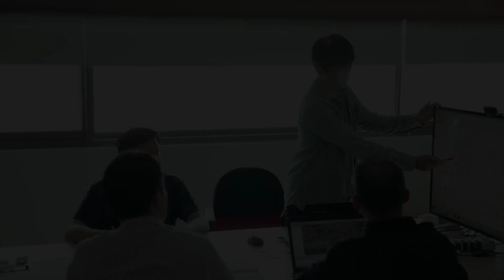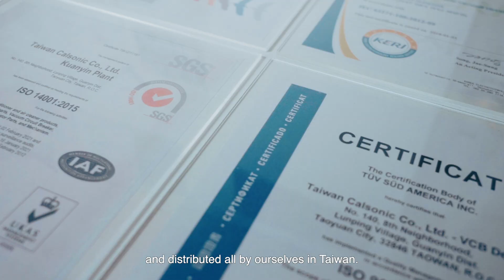Taiwan Calsonic 30 years from OEM to Brand｜Taiwan Excellence台灣精品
⚙ 🔧 Taiwan Calsonic Co., Ltd. manufactures automobile air-conditioners and heaters. The Company also manufactures electric machinery products such as elevator parts, vacuum breakers, magnetic switches, programmable controllers, and industrial robots.